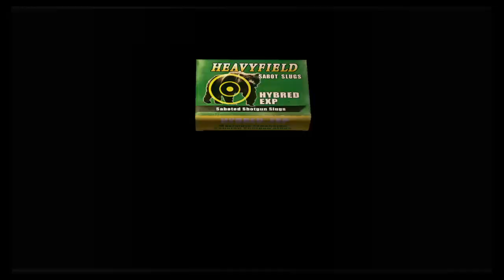resident evil 4_20220220094839